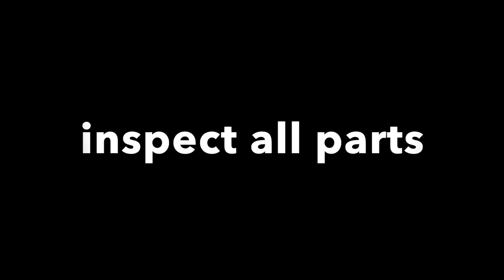Manley rods dowel pin design flaw K20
Here I explain a design flaw in a popular set of connecting rods we have all come to know and TRUST! This information is of course, open to Interpretation; but I feel obligated to help other industry hobbyists like myself.